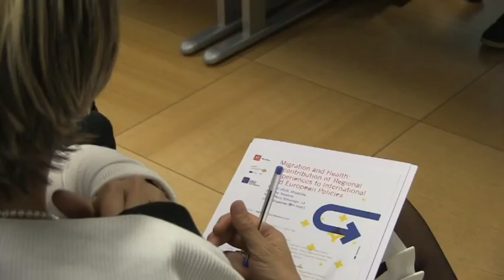Ue Rossi a convegno su immigrazione a Bruxelles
Rossi ieri a Bruxelles parla di migranti e salute